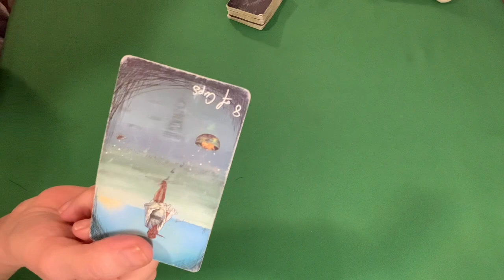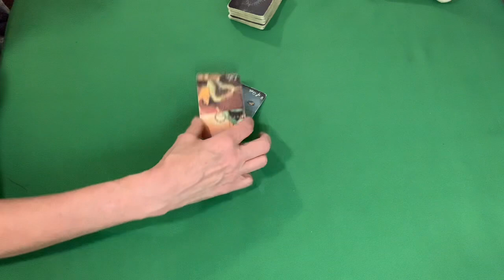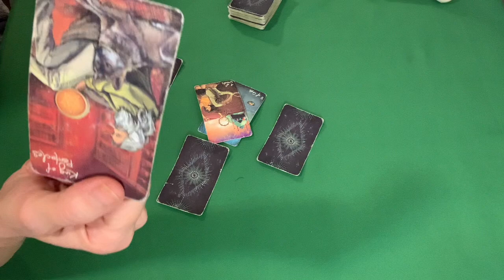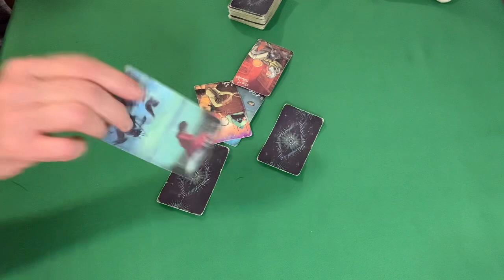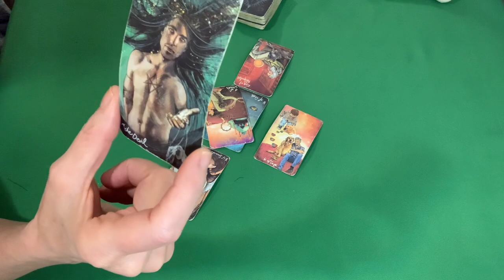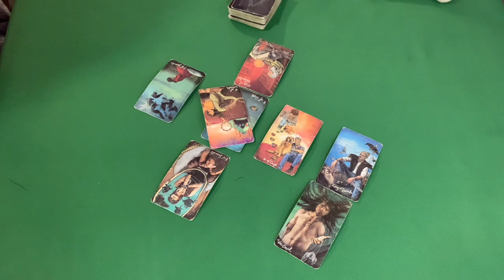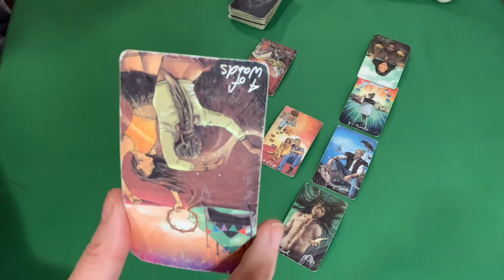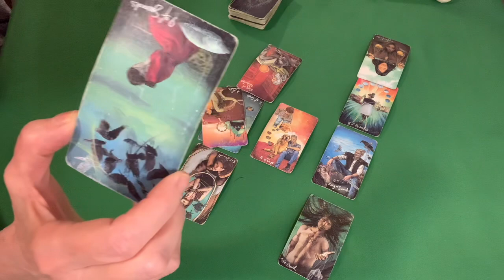Indifference and the Behavioral tank study from the 60s. Is this us in the future?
Entertainment purposes